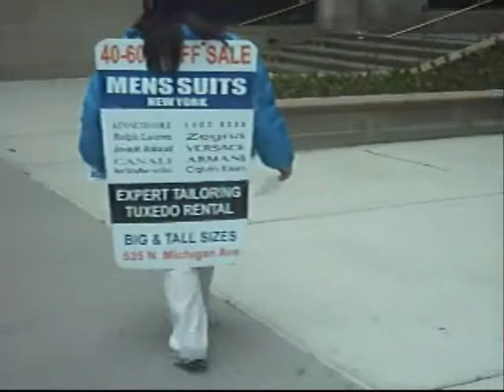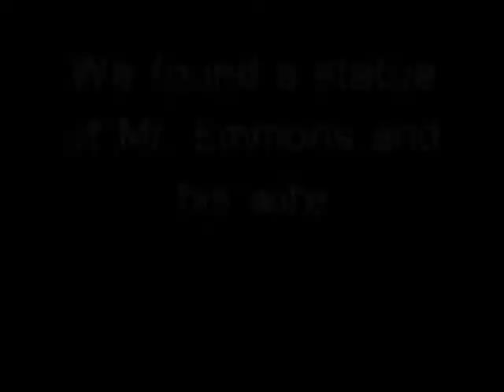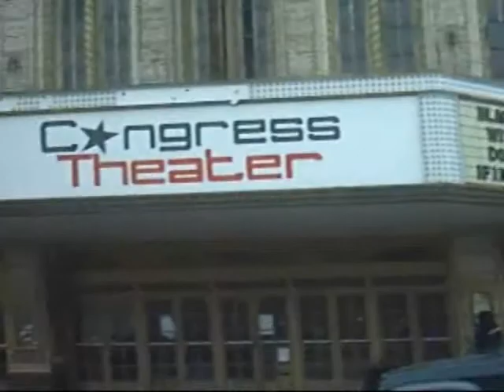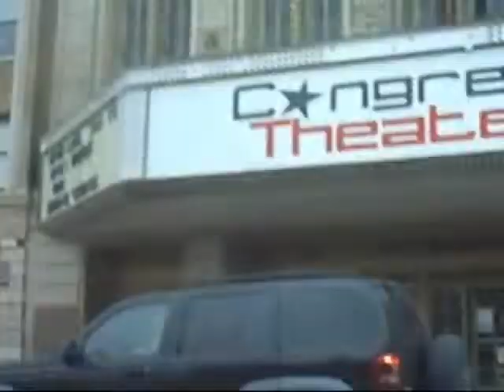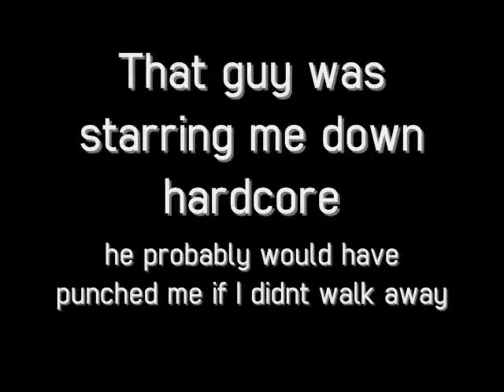Chicago Landmarks - Part 2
The second part to mine and Seans video project.